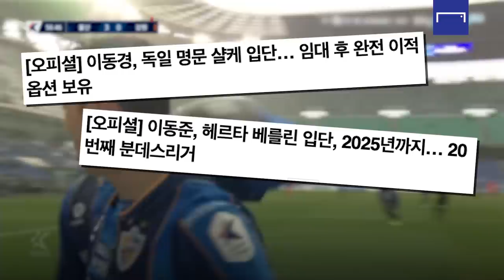홍명보와 오세훈, 이적을 둘러싼 진실… 누구의 말이 맞는 걸까?